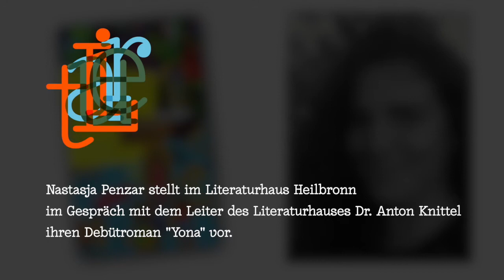Nastasja Penzar - Yona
Was, wenn der letzte Ort, der vielleicht noch Heimat werden könnte, durchdrungen ist von Korruption, Rassismus und Gewalt, ein Ort, an dem das Morden alltäglich geworden ist? Yona wächst allein bei ihrem Vater in einer Stadt in Deutschland auf, zu der beide nie gehören wollten. Nach dem mysteriösen Tod von Yonas Mutter ist er aus dem mittelamerikanischen Land geflohen, in dem Yona geboren wurde. Doch über das, was damals geschah, will er nicht sprechen. Als auch er stirbt, kurz vor Yonas Abiturprüfungen, hinterlässt er ihr einen Papierfetzen mit einem Namen: Doña.
Nastasja Penzar, geboren in Berlin, lebte in Zagreb, Frankfurt am Main und Guatemala, bevor sie Romanistik in Leipzig und São Paulo, dann Sprachkunst in Wien und in Berlin studierte. Sie veröffentlicht in Anthologien und Zeitschriften und übersetzt Gedichte und Stücke aus dem Spanischen und dem Serbokroatischen. Ihr Theaterdebüt _trokut_ wurde 2016 in Wien uraufgeführt.